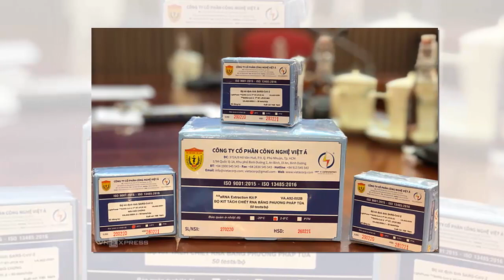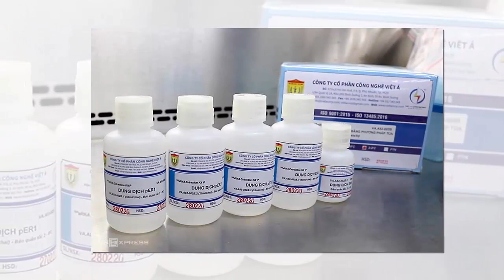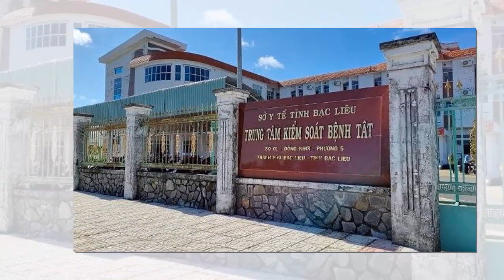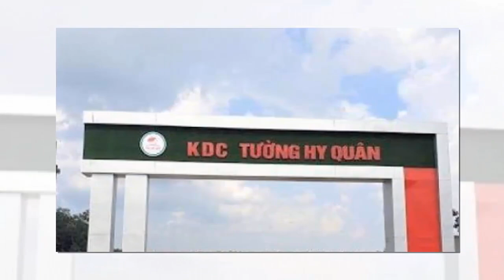Tin khẩn VIỆT NAM mới nhất 4/06/2024//Tin nóng Việt Nam Mới Nhất Hôm Nay | Tin Nóng Đất Việt